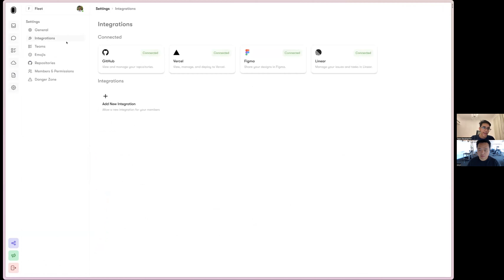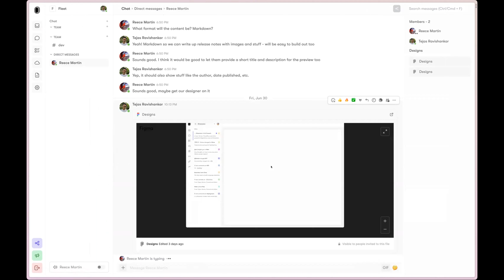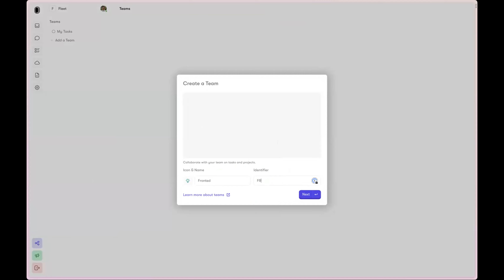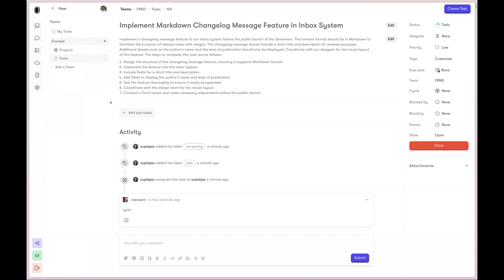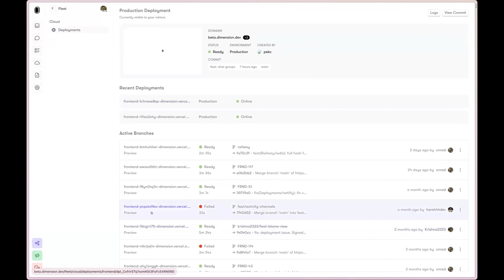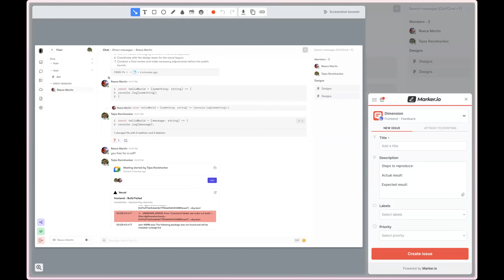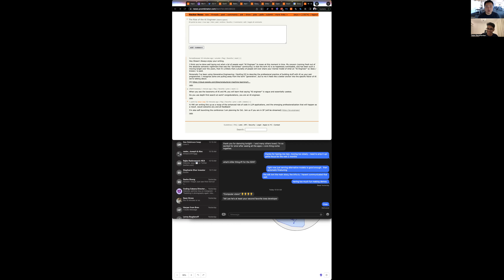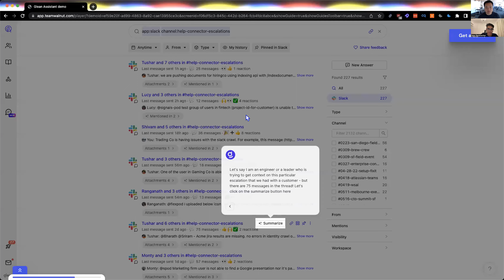Dimension.dev Update #4 - with Founder/CEO Tejas Ravishankar